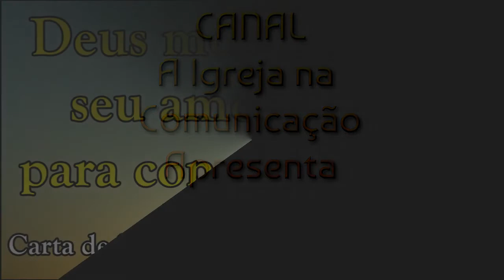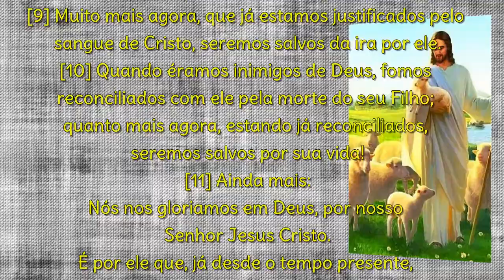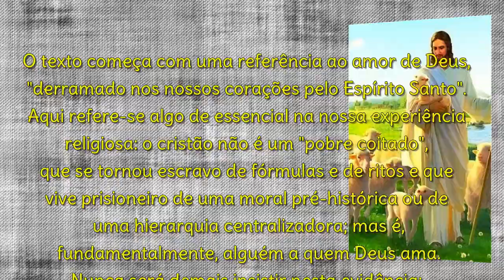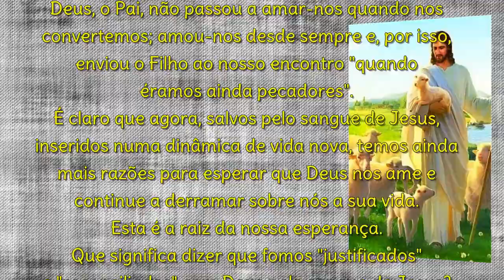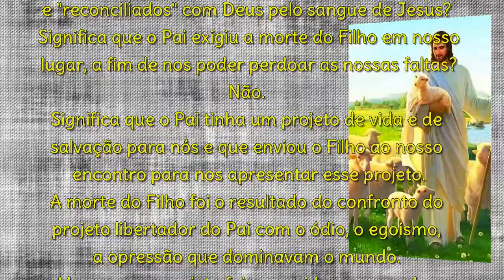CARTA DE SÃO PAULO AOS ROMANOS 5,5b-11 (COM REFLEXÃO)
2ª Leitura: Carta de São Paulo aos Romanos 5,5b-11

Irmãos:
[5b] O amor de Deus foi derramado em nossos corações
 pelo Espírito Santo que nos foi dado.
[6] Com efeito, quando éramos ainda fracos, Cristo
morreu pelos ímpios, no tempo marcado.
[7] Dificilmente alguém morrerá por um justo; por uma
pessoa muito boa, talvez alguém se anime a morrer.
[8] Pois bem, a prova de que Deus nos ama é que Cristo
morreu por nós, quando éramos ainda pecadores.
[9] Muito mais agora, que já estamos justificados pelo
sangue de Cristo, seremos salvos da ira por ele.
[10] Quando éramos inimigos de Deus, fomos
reconciliados com ele pela morte do seu Filho;
quanto mais agora, estando já reconciliados,
seremos salvos por sua vida!
[11] Ainda mais:
Nós nos gloriamos em Deus, por nosso
Senhor Jesus Cristo.
É por ele que, já desde o tempo presente,
recebemos a reconciliação.

Reflexão
O texto começa com uma referência ao amor de Deus,
“derramado nos nossos corações pelo Espírito Santo”.
Aqui refere-se algo de essencial na nossa experiência
religiosa: o cristão não é um “pobre coitado”,
que se tornou escravo de fórmulas e de ritos e que
vive prisioneiro de uma moral pré-histórica ou de
uma hierarquia centralizadora; mas é,
 fundamentalmente, alguém a quem Deus ama.
Nunca será demais insistir nesta evidência:
Deus ama-nos.
É essa a grande “boa notícia” que Paulo quer propor
a todos os homens.
A prova desse amor é essa história incrível de Jesus
de Nazaré, o Filho, a quem o Pai enviou ao mundo
para “justificar” esses homens mergulhados numa
história de egoísmo e de pecado e para os
reconciliar definitivamente consigo.
Paulo convida-nos a reparar nesse fato espantoso:
Deus, o Pai, não passou a amar-nos quando nos
convertemos; amou-nos desde sempre e, por isso,
enviou o Filho ao nosso encontro “quando
éramos ainda pecadores”.
É claro que agora, salvos pelo sangue de Jesus,
inseridos numa dinâmica de vida nova, temos ainda
mais razões para esperar que Deus nos ame e
continue a derramar sobre nós a sua vida.
Esta é a raiz da nossa esperança.
Que significa dizer que fomos “justificados”
e “reconciliados” com Deus pelo sangue de Jesus?
Significa que o Pai exigiu a morte do Filho em nosso
 lugar, a fim de nos poder perdoar as nossas faltas?
Não.
Significa que o Pai tinha um projeto de vida e de
salvação para nós e que enviou o Filho ao nosso
encontro para nos apresentar esse projeto.
A morte do Filho foi o resultado do confronto do
projeto libertador do Pai com o ódio, o egoísmo,
a opressão que dominavam o mundo.
Mas, se esse projeto foi cumprido – apesar das
resistências – até ao dom da vida do Filho,
isso demonstra a imensidão do amor de Deus.